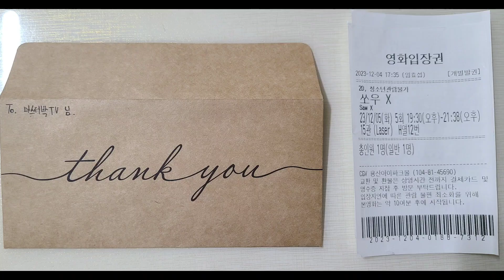쏘우x 12월13일 개봉